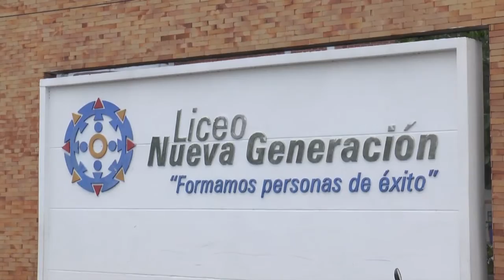Capacitación señales de tránsito Liceo Nueva Generación